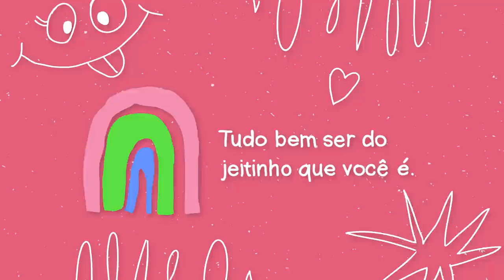TUDO QUE COMI EM UM DIA | Várias Receitinhas!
Nesse vídeo eu mostrei tudo o que eu comi em um dia normal da minha vida. Obvio que eu sempre vario, mas em geral preparo uma refeição no dia e alguns lencinhos rápidos. Nesse dia eu fiz um okonímiyaki de café da manhã, um risoto requentado de almoço, comi fruta e vitamina de lanche e uma batatalhoada de janta.

Edição: @EditaPraMimYT